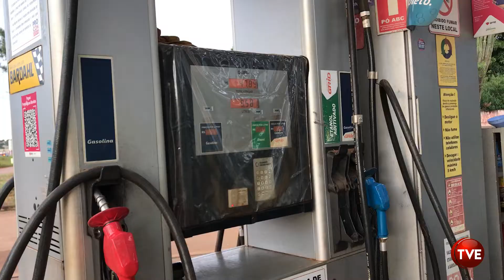Motoristas reclamam do aumento do preço do combustível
A Petrobras anunciou nesta última quinta-feira (10) uma medida que deixou os brasileiros preocupados. A estatal aumentou em 18,8% o preço da gasolina comum (que saltou de R$ 3,25 para R$ 3,86 o litro) e em 24,9% o diesel (de R$ 3,61 para R$ 4,51/litro).

Os novos preços estão impactando significativo no bolso das pessoas. A medida pegou o consumidor de surpresa. Rogério, 40 anos, morador de Águas Bonitas em Águas Lindas, parou o carro, com a família, para abastecer R$ 100 de gasolina no posto do bairro. Preocupado, ele admite que vai precisar rever os gastos da família daqui para frente. "Vai ser muito relativo o quanto vou colocar de combustível, porque antes da pandemia a gente gastava mais com lazer, e agora está tudo muito caro", afirma.

Apesar da diferença sentida, a equipe da TV Entorno percorreu em alguns postos de gasolina no município de Águas Lindas e também distrito Girassol, município de Cocalzinho de Goiás para saber a diferença de preços de uma cidade para outra.

Via aplicativo WhatsApp, pelo número ou pela página da TV Entorno no Facebook, você também pode enviar uma sugestão. Seja um colaborador do site enviando flagrantes, sugestões de matérias, notícias, fotos, áudios e vídeos.